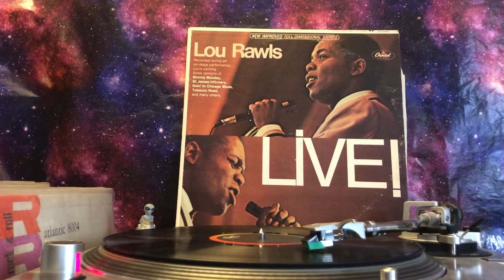Lou Rawls - - St. James Infirmary